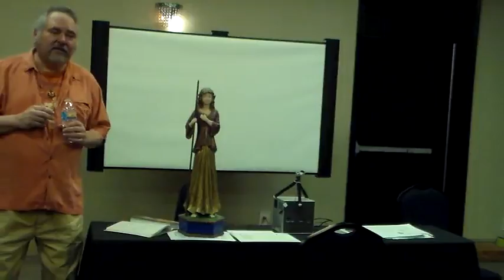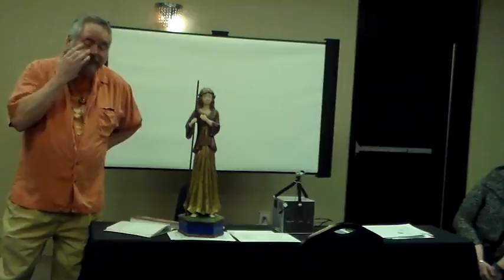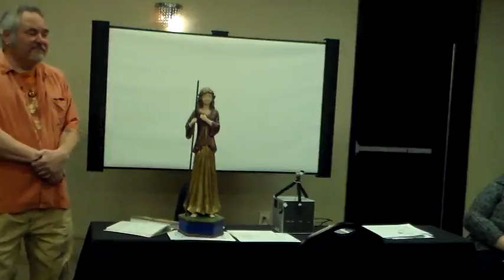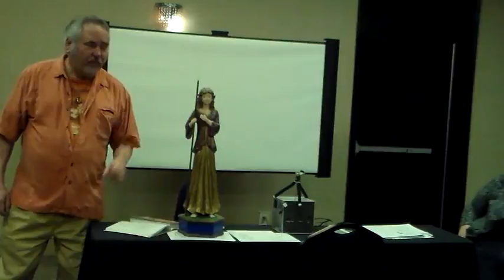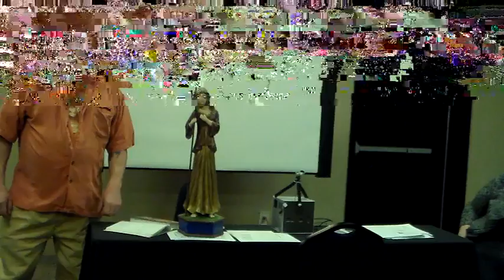Brigid, she is everywhere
In this workshop we will be covering the omnipresence of Brigid and how we work with her.

Presented by Cary Carcuro